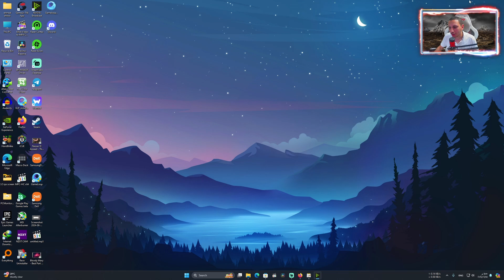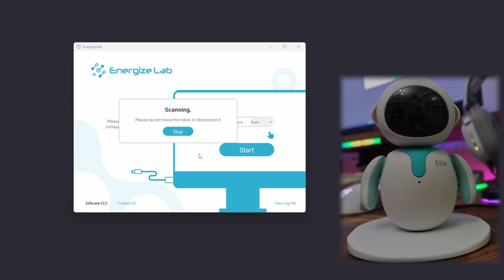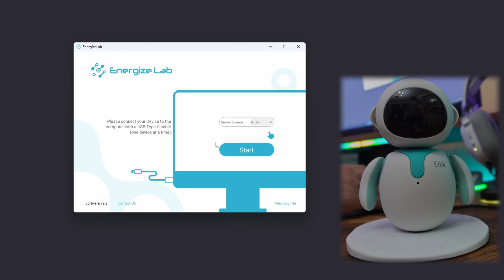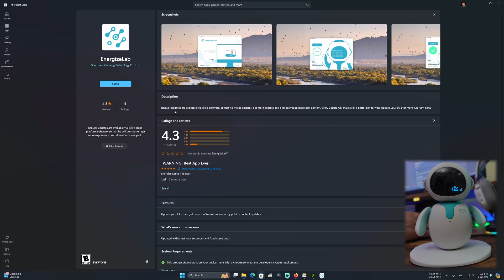إزاى تحدث الروبوت إليك | How To Update Eilik